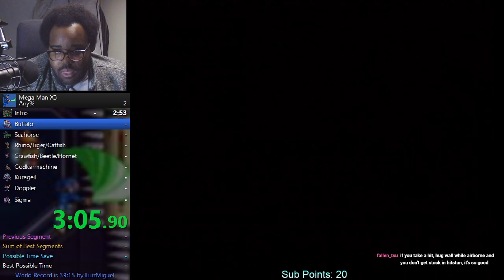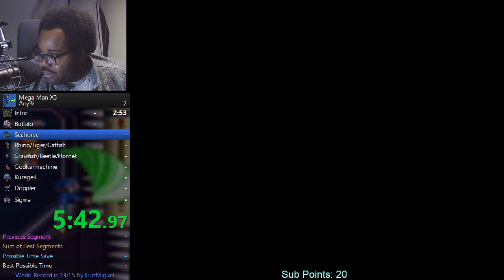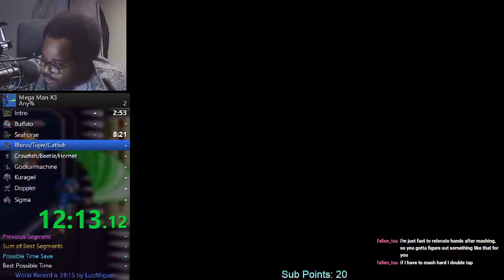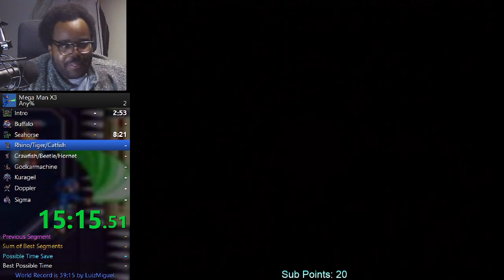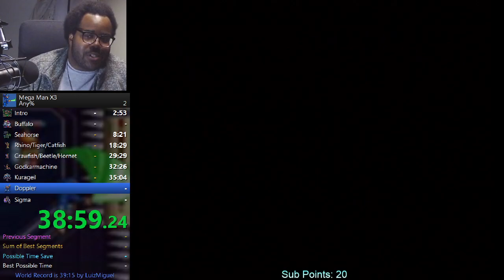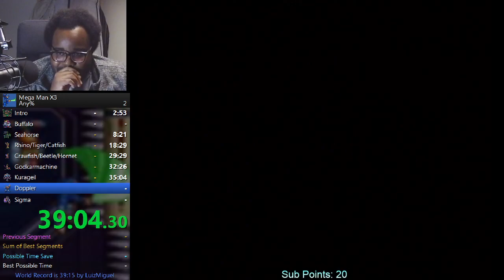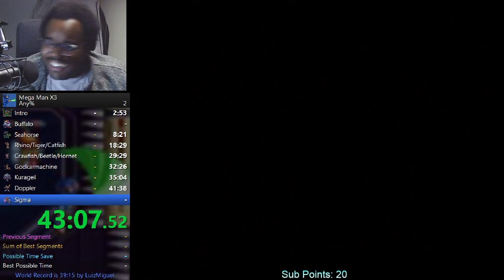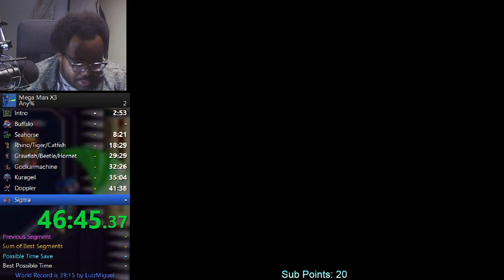Mega Man X3 - Any% in 48:43